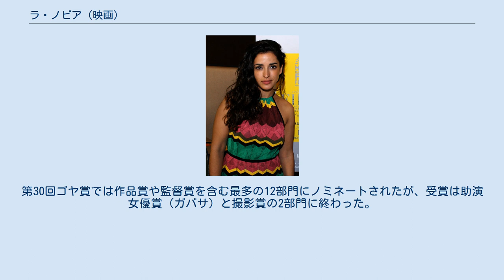ラ・ノビア (映画)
フェデリコ・ガルシーア・ロルカ
『ラ・ノビア』（スペイン語: La novia）は、2015年のスペイン映画（ドラマ）。
監督はパウラ・オルティス。
 原案は1933年に初演されたフェデリコ・ガルシア・ロルカの悲劇『血の婚礼』であり、1981年にはカルロス・サウラ監督が映画『血の婚礼』を撮っている。
 花婿、花嫁、レオナルドの3人は幼少期からの三角関係にある。
花嫁は父親と暮らしている白い砂漠の中で花婿との結婚式の準備を行うが、花嫁はレオナルドともほどけない糸で結ばれている。
式の前日、乞食が花嫁の家の扉を叩き、「お前が彼を愛していないなら結婚するな」と忠告する。
花嫁は体が震え、乞食にガラスの短剣を与える。
 2015年のサン・セバスティアン国際映画祭では、コンペティション部門ではなくサバルテギ部門で上映された。
2016年1月29日に授賞式が開催された第3回フェロス賞では、ドラマ作品賞、監督賞、主演女優賞（インマ・クエスタ）、助演女優賞（ルイス・ガバサ）、音楽賞（梅林茂）、予告編賞と、6部門で受賞した。
第30回ゴヤ賞では作品賞や監督賞を含む最多の12部門にノミネートされたが、受賞は助演女優賞（ガバサ）と撮影賞の2部門に終わった。
 「花嫁」役のインマ・クエスタ